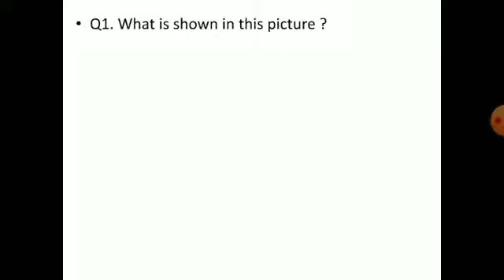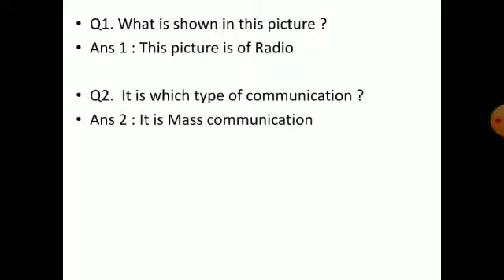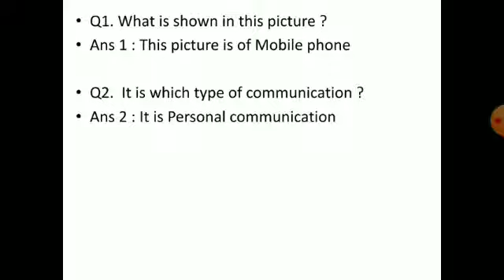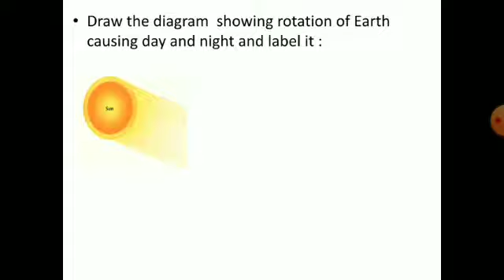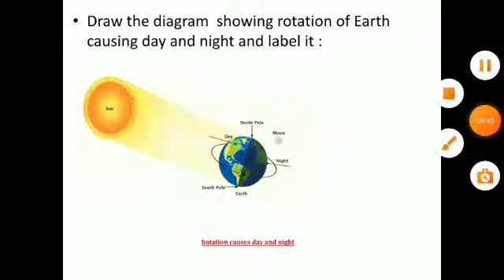Grade 3: S.S. - Countryside International School